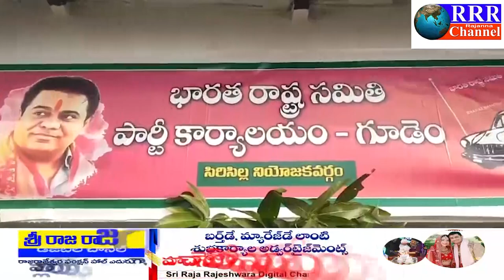గూడెం గ్రామంలో కేటీఆర్ కు మద్దతుగా ప్రచారం